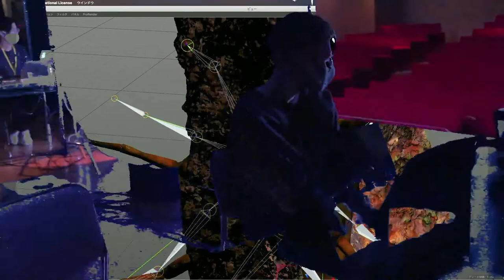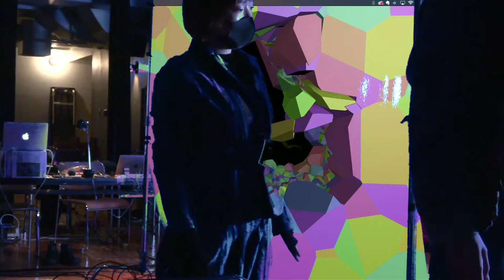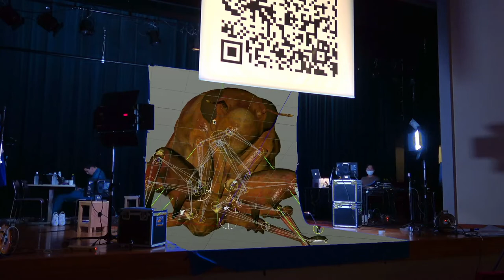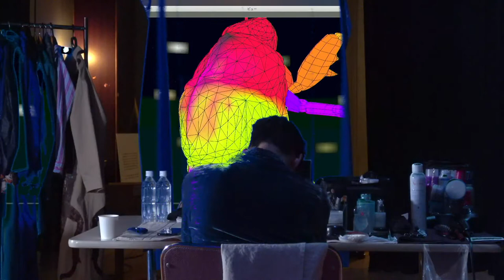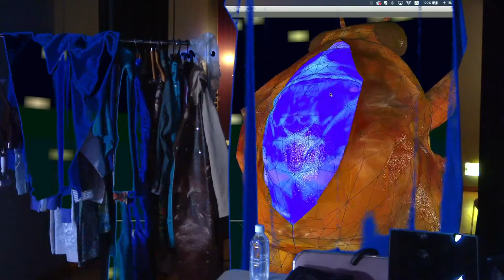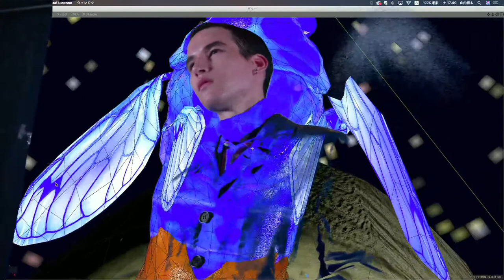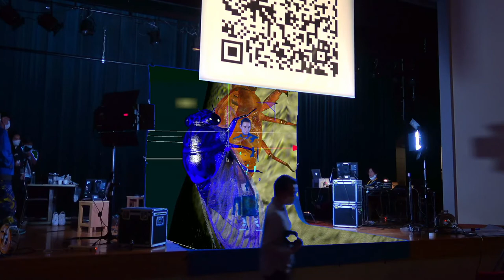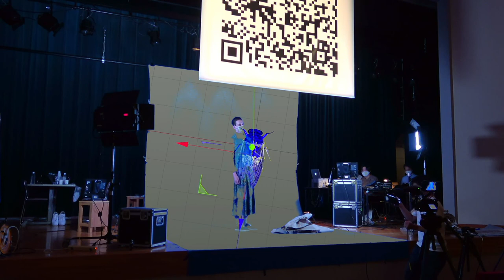四幕 空蝉 / Act4, Emergence（Date: October 10）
この作品は、2020年10月10日（土）10:00​～20:00​（日本時間）にかけてライブ配信されたアーカイブ動画です。

ヨコハマトリエンナーレ2020 エピソード08
田村友一郎
《舎密／The Story of C》四幕　空蝉
会場：横浜美術館
2020年、パフォーマンス、クロマキースタジオ、オンライン配信映像

映像：西野正将
サウンド：荒木優光
ビデオ：山内祥太
翻訳：奥村雄樹
技術監修：和田信太郎
テクニカル・サポート：イトウユウヤ
モデル：TETSU
メイク：山口恵理子
スタイリスト：小山田孝司
シルクスクリーン：大野紅
協力：東京藝術大学大学院映像研究科、ユカ・ツルノ・ギャラリー
製作：横浜トリエンナーレ組織委員会
This is the live performance artwork streamed on October 11, 10:00​-20:00​(JST).

Yokohama Triennale 2020, Episōdo08
TAMURA Yuichiro
“Chemistry/The Story of C,” Act4, Emergence
Venue: Yokohama Museum of Art
2020, Chromakey studio, online video streaming

Film: NISHINO Masanobu
Sound: ARAKI Masamitsu
Video: YAMAUCHI Shota
Translation: OKUMURA Yuki
Technical Supervision: WADA Shintaro
Technical Support: ITO Yuya
Model: Tetsu
Makeup: YAMAGUCHI Eriko
Stylist: OYAMADA Koji
Screenprint: OHNO Kurena
Support: Graduate School of Film and New Media, Tokyo University of the Arts, Yuka Tsuruno Gallery
Commissioned by the Organizing Committee for Yokohama Triennale